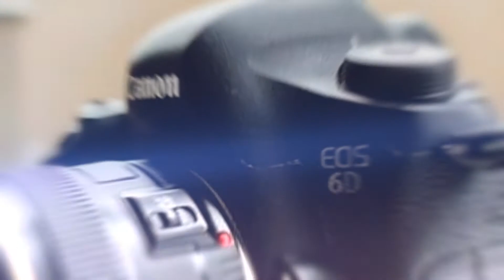Annonce Court Métrage Construction Centre-Ville Montréal 2020